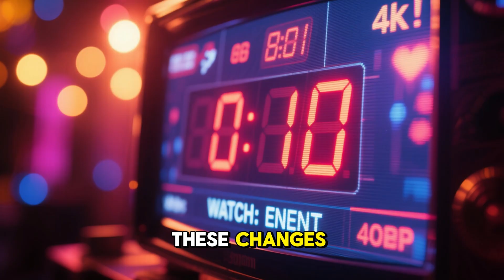10 AI Smart Glasses That Will Change How Humans Use Technology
AI Smart Glasses Are Taking Over: 10 Insane Models You’re Not Ready For 2025. AI-powered smart glasses are no longer science fiction. In 2025, companies like Meta, Snap, Brilliant Labs, XREAL, TCL, OPPO, Lenovo, and Vuzix are launching glasses that do more than just show notifications—they translate speech in real time, capture life in 4K, assist with work tasks, and integrate directly with ChatGPT and other AI models. In this video, Mind Facts reveal the top 10 AI smart glasses of 2025—from voice-controlled AR to enterprise-level productivity wearables. If you’re thinking about upgrading your tech, don’t buy another phone until you see what these glasses can do.

Questions answered: What are the top AI smart glasses in 2025? How do AI smart glasses enhance language translation? What features do AI smart glasses offer for fitness enthusiasts? How can AI smart glasses improve productivity? What makes AI smart glasses a viable replacement for smartphones?

Chapters:
- Brilliant Labs Frame – The Minimalist AI Brain
- XREAL Air 2 Ultra – Sci-Fi on Your Face
- Solos Air Go 3 – AI That Moves With You
- Oppo Air Glass 3 – Subtle, Smart, Invisible
- Snap Spectacles – Your Life, Instantly Captured
- Meta Ray-Ban – AI That Sees What You See
- Rokid Max – A Private Cinema Anywhere
- Vuzix Ultra lite – Intelligence Without Weight
- TCL Ray Neo X2 – Real-Time Translation
- Lenovo Think Reality A3 – Enterprise Power